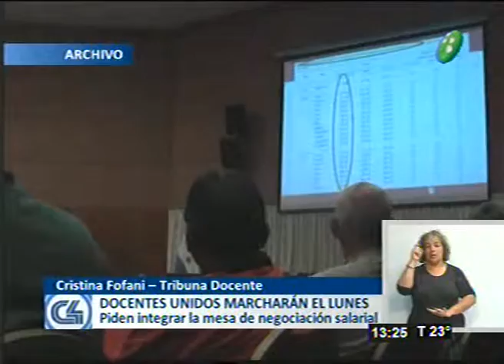Docentes unidos marcharán el lunes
Programa:C4Noticias
Cristina Fofani, Tribuna Docente
Docentes unidos piden integrar la mesa de negociaciones